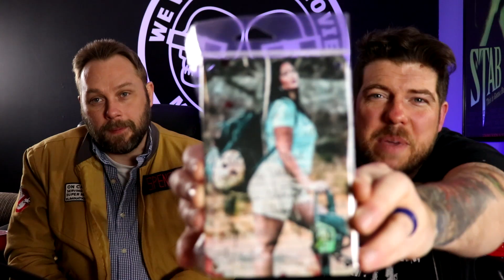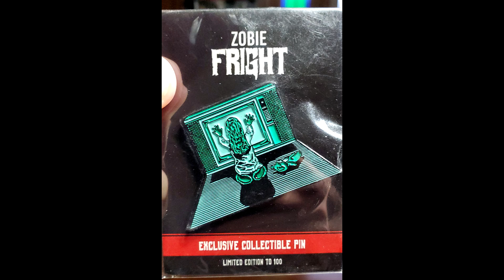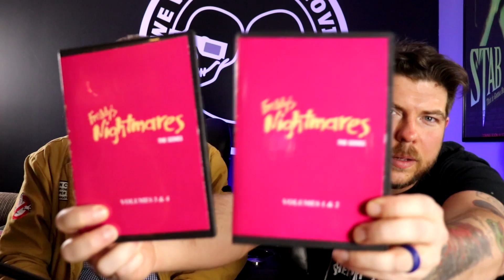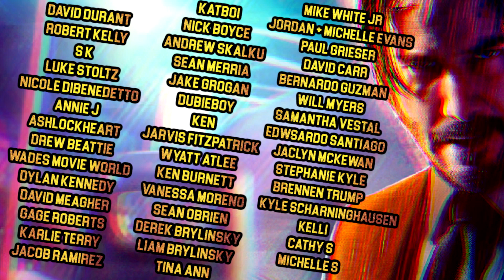Horror Unboxing!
Thanks to everyone who sent stuff in including ZOBIE which you can check out for yourself 🎃 Join us on Patreon so we can make more content and get the WWAM up in everybody MICHAEL!